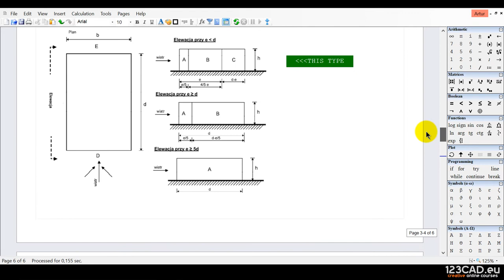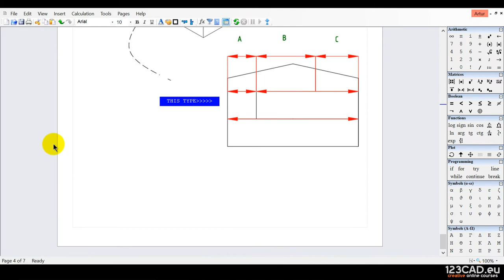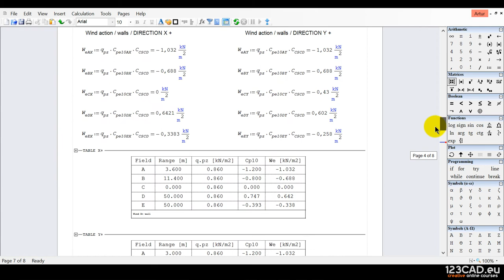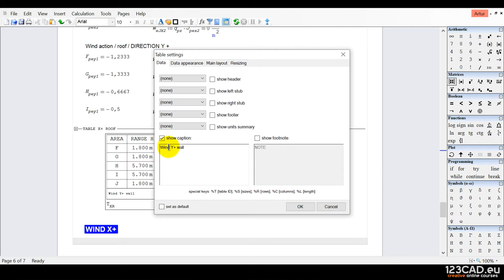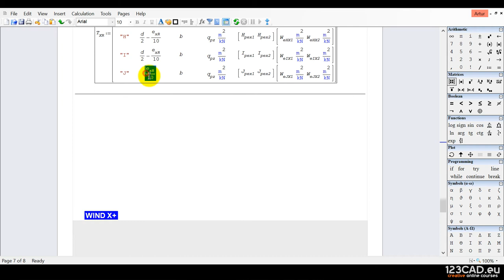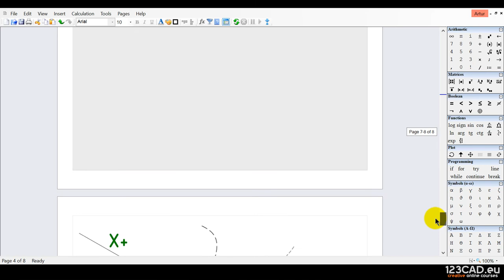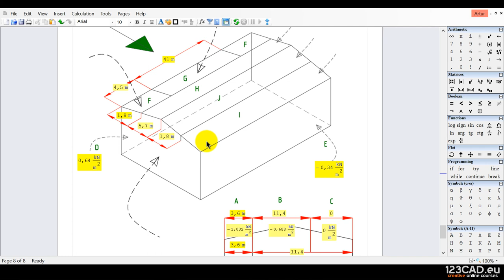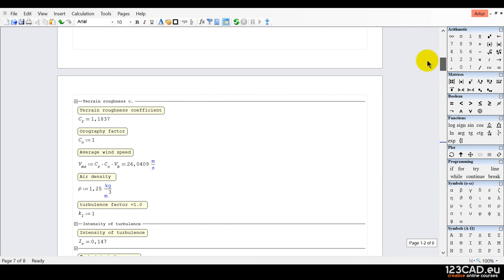11-Kalkulator Inżynierski w SMath Studio -Graficzna prezentacja wyników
Lekcja 11 Prezentacja graficzna – czas trwania 47:15
-Graficzna prezentacja wyników